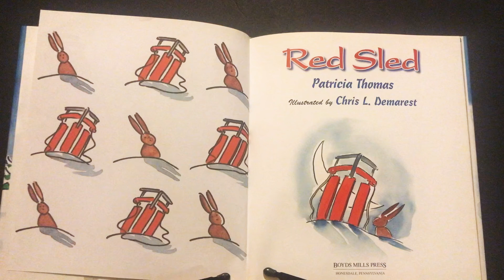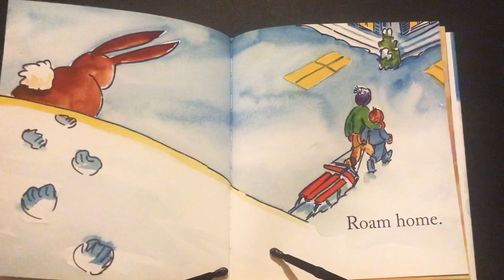Red Sled Book Read Aloud For Children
Outside, the crescent moon is shining brightly and the world is covered with snow. Inside, a boy and his father feel sad. So they put on their hats and coats and climb a hill, pulling a red sled. Father and son climb aboard and zoom down the hill under a starlit sky. With their spirits lifted high, they return home for a mug of hot chocolate. Then it's time for bed.

Author:Patricia Thomas